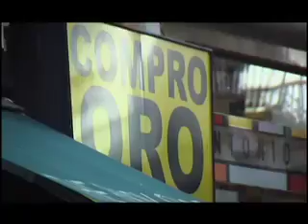Tener para Ser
Breve documental realizado para la asignatura Realización de Documentales de la Universidad de Sevilla, 2010.

Con la colaboración especial de Beatriz del Castillo.